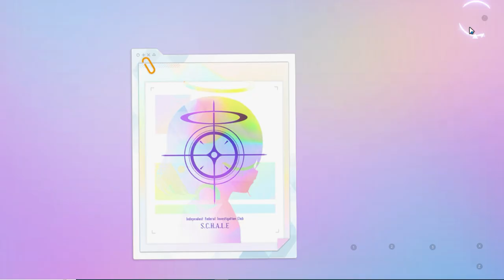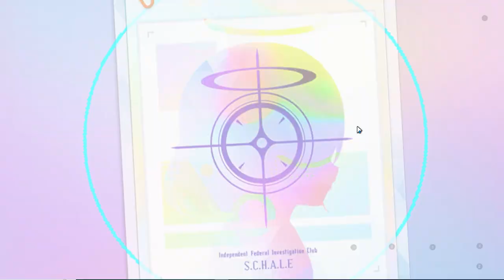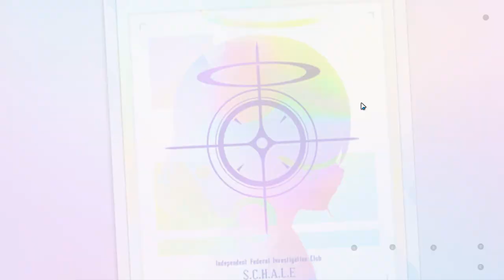[Blue Archive] เปิดกาชาไปเท่าไหร่จึงจะได้หน้าตู้ ? [หนมหวาน กาชา]